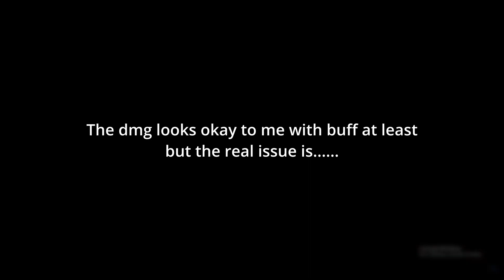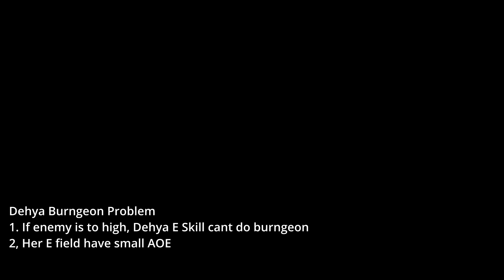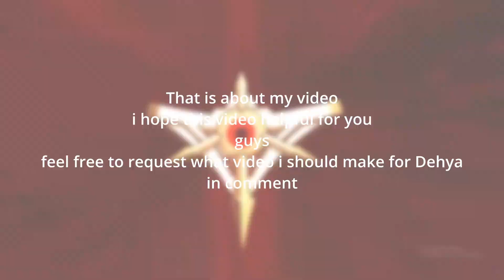Genshin Impact Dehya Build Test Full EM Burngeon Vs Dps Build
Dehya Glided Dreams artifact and Emblem 4 set
She need a buff but mihoyo/hoyoverse seems didnt care for her

Dehya Glided Dreams EM build : 00:00
GD EM DMG : 00:19
Dehya Emblem DPS build : 01:49
Emblem DPS DMG : 02:10
Emblem Dehya + Kazuha : 02:53
Emblem Dehya Melt Team : 04:24
Result : 04:45

If you enjoy my video like and subs or share it and thank you for supporting my channel